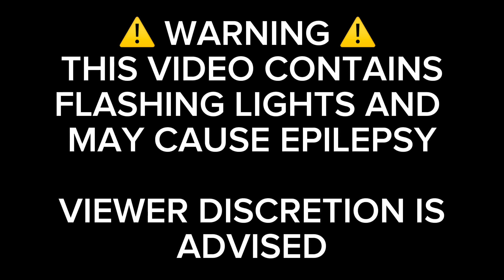TDS WATCH ALONG: CHRISTMAS SPECIAL OFFICIAL THEME SONG - SLEEP THEORY - FALLOUT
MERRY CHRISTMAS AND TODAY IS THE DAY WHEN WE ARE GOING TO REACT AND WATCH ALL 7 ANIMES WITH THE CHRISTMAS SPECIAL! TAKE A BREATHIER FROM THE FALLOUT DURING WARRIOR OF LEGENDS AND SPEND YOUR CHRISTMAS WATCHING OUR WATCH ALONG! ONLY ON TEAM DONALD AND SONIC ALL-STAR!!!